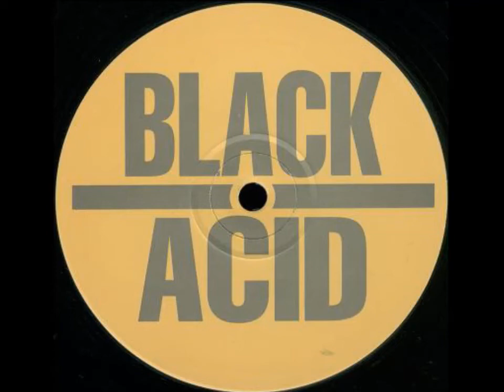Black Acid - I'm Reel Good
Label: Rabbit City Records ‎-- CUT 025
Format: Vinyl, 12", 45 RPM, 33 ⅓ RPM
Country: UK
Released: 1995
Genre: Electronic
Style: Acid, Hard Trance